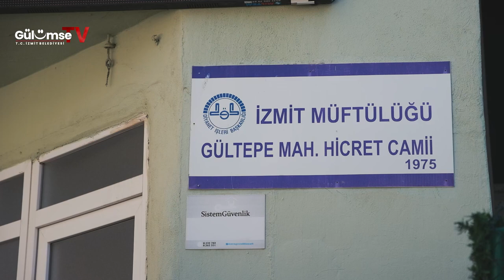İzmit Belediyesi İbadethanelerin Temizlik ve Dezenfeksiyon İşlemlerine Devam Ediyor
Vatandaşlarımızın daha hijyenik ortamda ibadetlerini yapabilmesi için elimizden gelen bütün çabayı maksimum seviyede göstermeye devam ediyoruz.